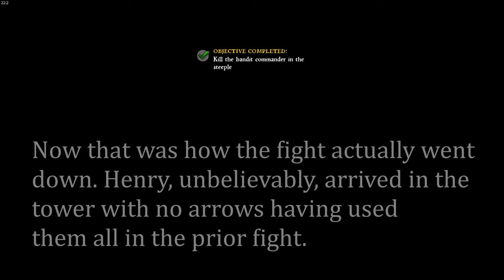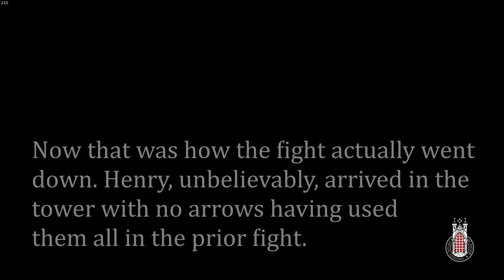Part 047/Kingdom Come: Deliverance (4k)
Again, Henry and crew head out to Pribyslavitz to whittle away at the rogue encampment. Managed to accumulate approximately 10k groshen's worth of weapons and armor. This was Henry's last raid of Pribyslavitz after annihilating the Cuman portion of the camp in previous Parts of this story. This Part ends with the destruction of this rebel camp by Sir Radzig Kobyla and his men along with a contingent from Talmberg.